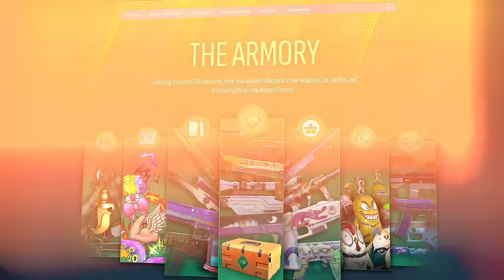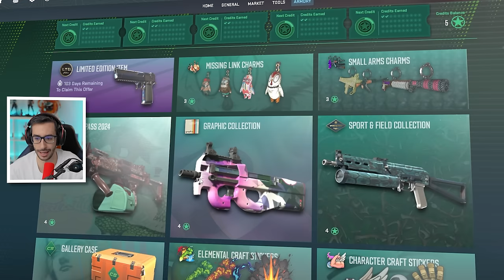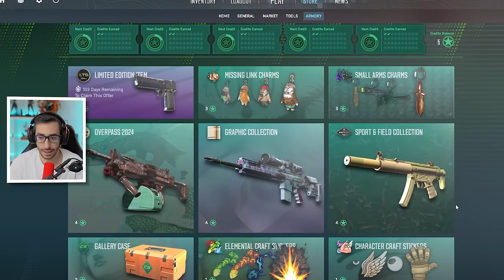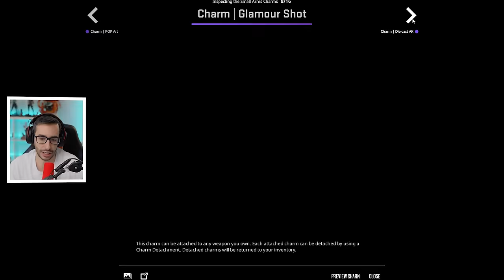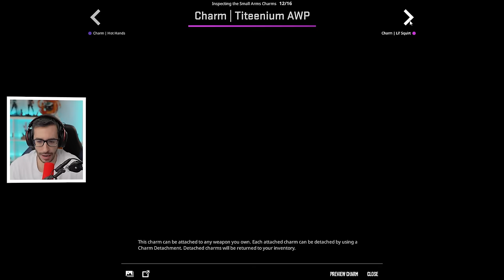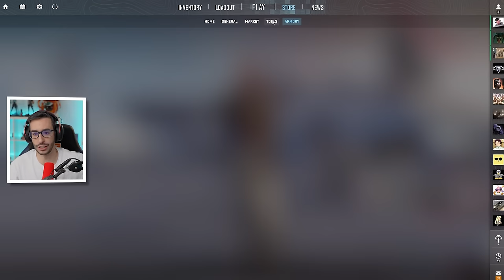¡NUEVO PASE DE BATALLA EN CS2! | LLAVEROS, SKINS Y MUCHO MÁS